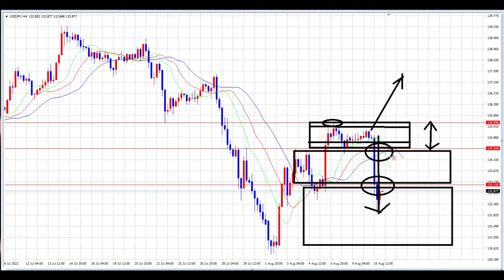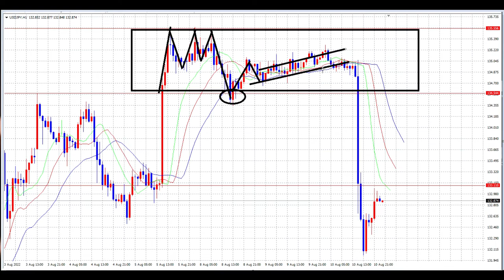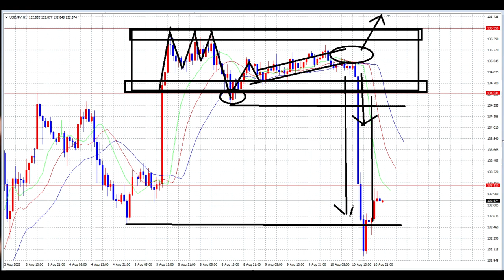【FX】8月11日AM６時「あと解説ができますか？」